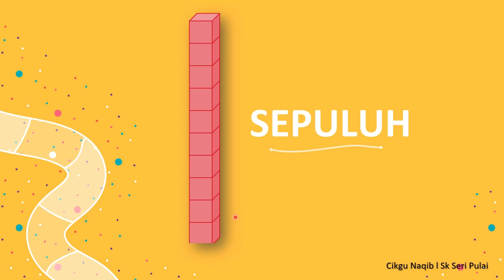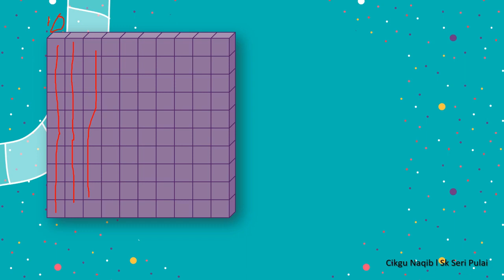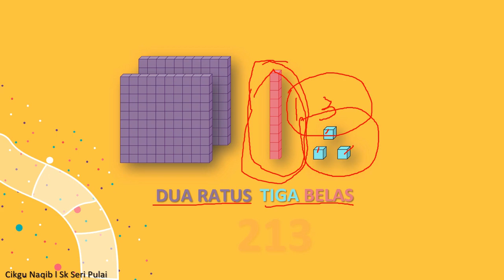MATEMATIK TAHUN 2 : TEROKA NOMBOR, KENALI NOMBOR, NILAI NOMBOR